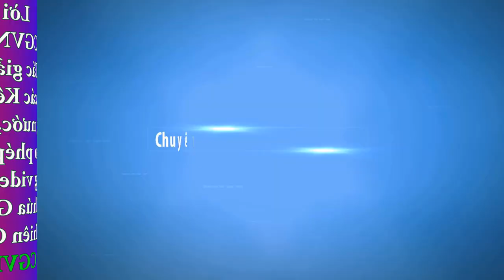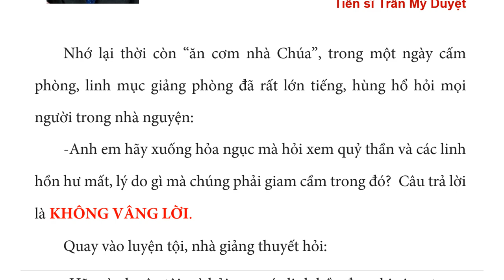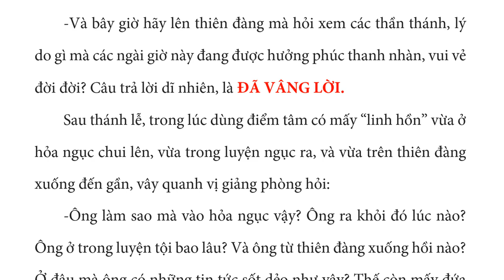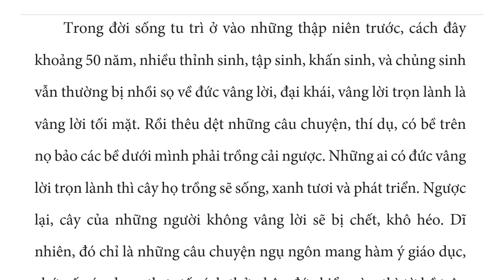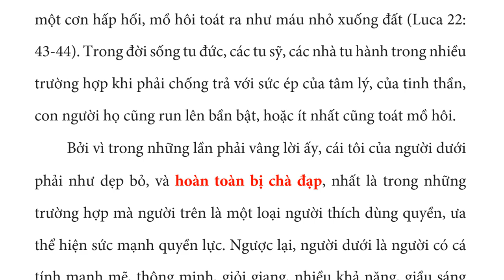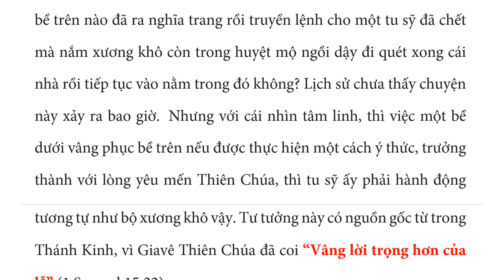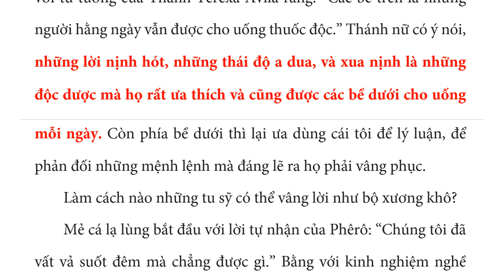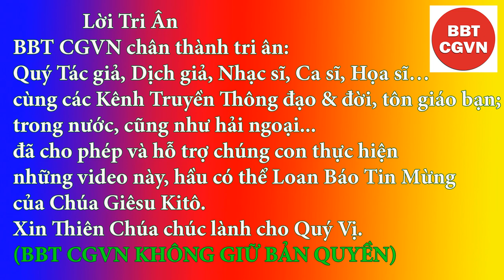VÂNG LỜI NHƯ BỘ XƯƠNG KHÔ - Chuyên mục: “Huế - Saigòn - Hànội”- Tiến sĩ Trần Mỹ Duyệt.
Hãy lên thiên đàng mà hỏi xem các thần thánh, lý do gì mà các ngài giờ này đang được hưởng phúc thanh nhàn, vui vẻ đời đời? Câu trả lời dĩ nhiên, là ĐÃ VÂNG LỜI.